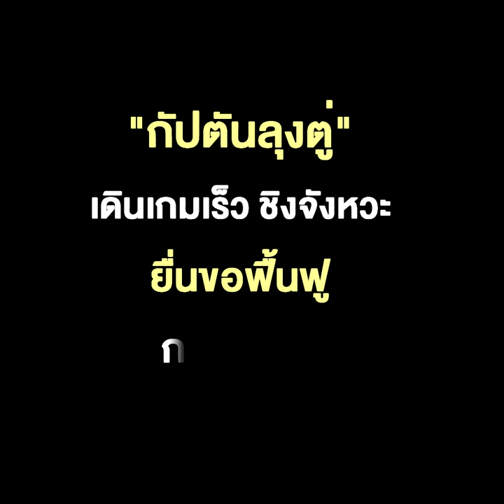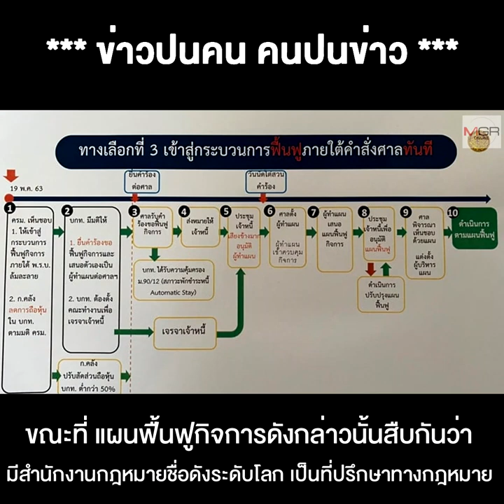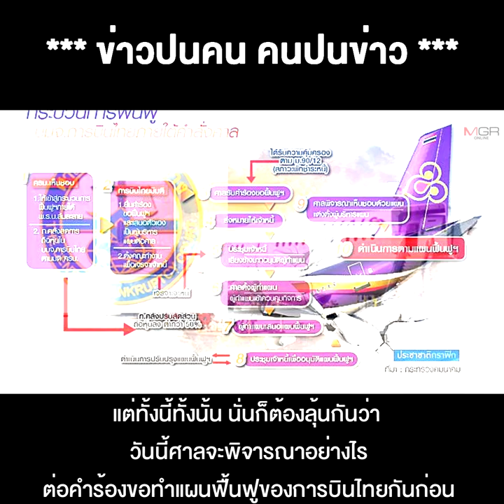“กัปตันลุงตู่” เดินเกมเร็ว ชิงจังหวะยื่นขอฟื้นฟูกิจการการบินไทยต่อศาลล้มละลายกลาง ทำแผนวัดใจเจ้าหนี้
27/05/2020 “กัปตันลุงตู่” เดินเกมเร็ว ชิงจังหวะยื่นขอฟื้นฟูกิจการการบินไทยต่อศาลล้มละลายกลาง จัด 4 อะเวนเจอร์ ทำแผนวัดใจเจ้าหนี้
** “กัปตันลุงตู่” เดินเกมเร็ว ชิงจังหวะยื่นขอฟื้นฟูกิจการการบินไทยต่อศาลล้มละลายกลาง จัด 4 อะเวนเจอร์ ทำแผนวัดใจเจ้าหนี้